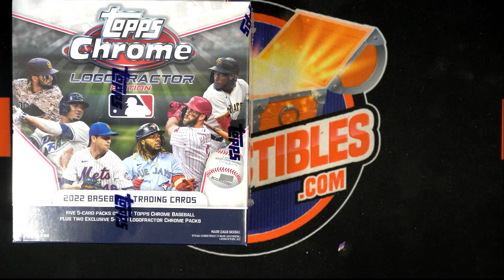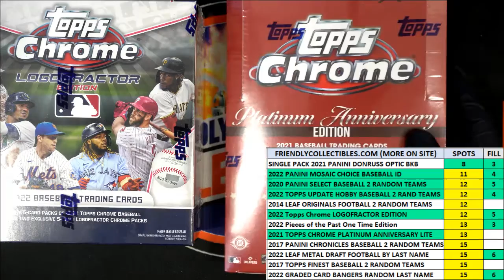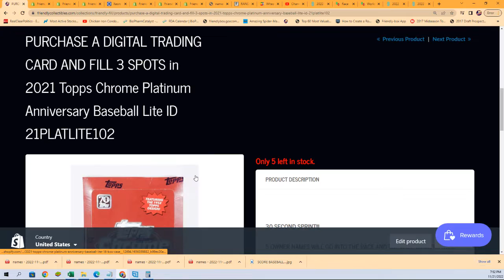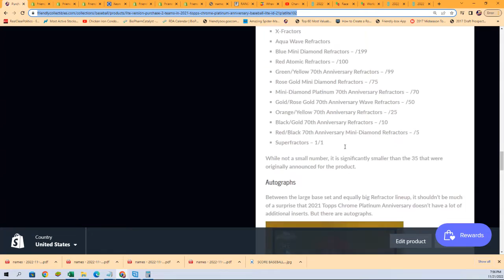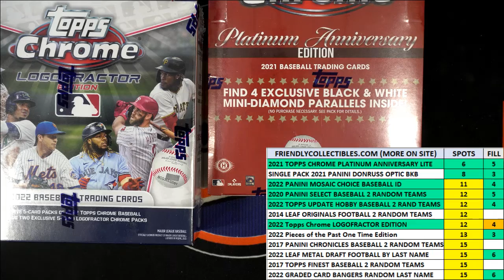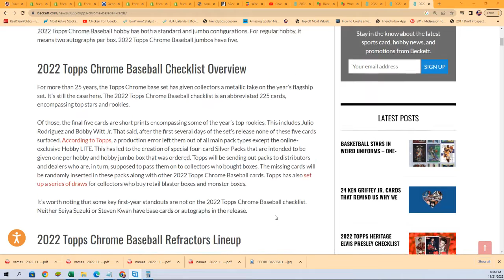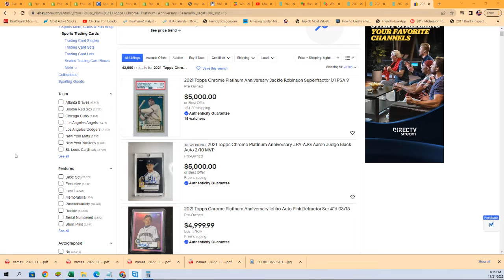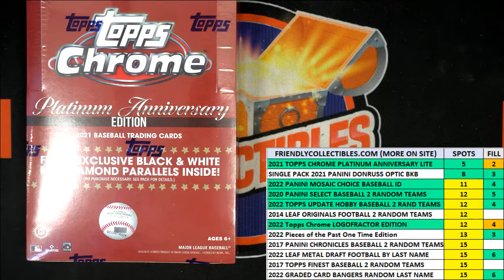2022 Topps Chrome LOGOFRACTOR EDITION FILLER ID LOGOFRACTOR101